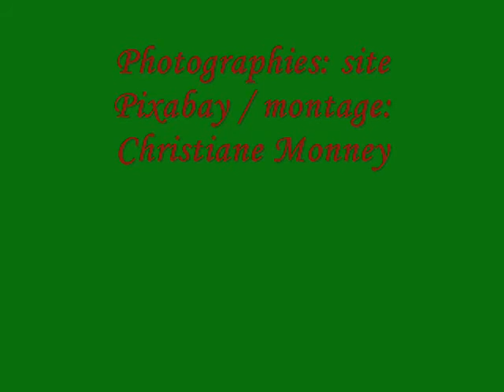Le géant gourmand - Jacky Galou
Paroles, musique, chant, guitare, et enregistrement: Jacky Galou
Pour plus d'infos et voir les paroles, cliquez sur "afficher plus" ci-dessous:

Lien pour le nouvel album "L'alphabet des animaux en 26 chansons"

Le géant gourmand
Paroles de Jacky Galou

Parlé :
Un jour, une petite ouvrière arriva toute excitée dans la fourmilière, et voilà ce qu’elle disait :

J’ai vu un grand géant mes ami(e)s (bis)
Ses pattes étaient comme des montagnes,
Qu’il était grand, ce grand géant !
Mais attendez… c’est pas fini !

Il avait des grandes branches mes ami(e)s (bis)
Et tout au bout de chacune d’elles
Comme des serpents qui s’agitaient.

Refrain :
Mettez-vous toutes en file derrière moi ! (bis)
Mettez-vous toutes en file et suivez-moi !

J’ai vu ce qu’il faisait mes ami(e)s (bis)
On aurait bien dit qu’il mangeait,
L’était gourmand ce grand géant !

Et puis il a crié mes ami(e)s (bis)
Car il avait laissé tomber
Ce qu’il mangeait, ce grand géant !

Refrain

Ce qu’il a fait tomber mes ami(e)s (bis)
Pourrait nourrir la fourmilière
Y en aurait bien jusqu’à l’hiver !

Parlé :
Elles traversent des bois, des prairies. C’est bien loin ! Ce grand géant ! Enfin… elles arrivent… et alors ?

Un vieux soldat protégeant les fourmis (bis)
Leur dit : mes petites ouvrières,
Votre géant, c’est un bébé
Qui a fait tomber son goûter !

Rapportons à la reine cette madeleine !

"Note: Cet été, je me suis intéressé aux fourmis. Comme il y en a dans ma cuisine... j'en ai mis dans mes chansons ! C'est un véritable thriller au pays des fourmis... une enquête haletante qui, je l'espère, vous amusera autant qu'elle m'a fait rire, notamment en changeant ma voix, ce que j'ai toujours aimé faire quand je raconte des histoires aux enfants. "